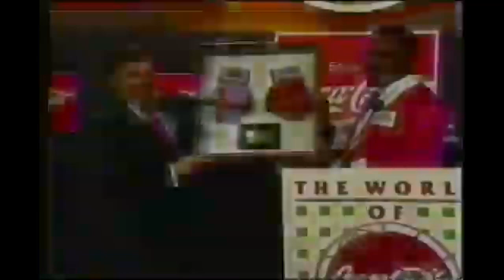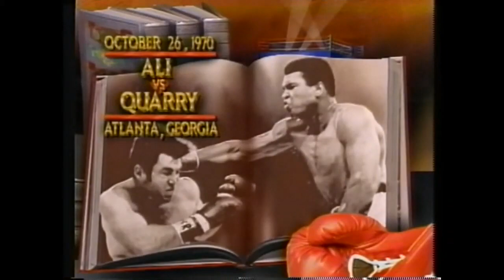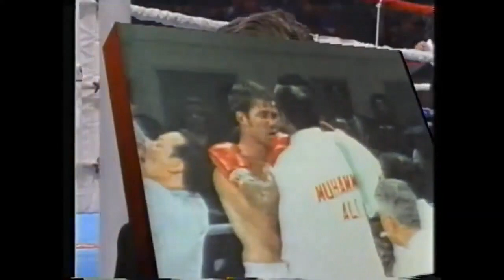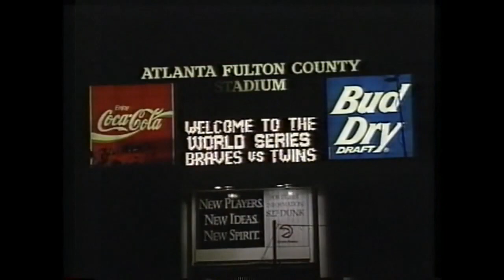Evander Holyfield vs Smokin' Bert Cooper with build up and post fight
Taking no credit for the footage in the video, I've just edited together the different videos on youtube so all the pre fight, the best quality copy of the fight as well as post fight interviews and reports are all in one video. Some people had uploaded the fight in HD but with no interviews, so I've used about 4 different videos to make this one, thanks to those whose footage I've used and I hope you don't mind.